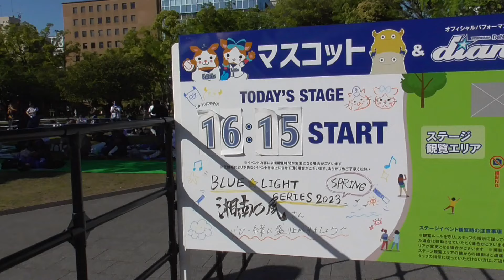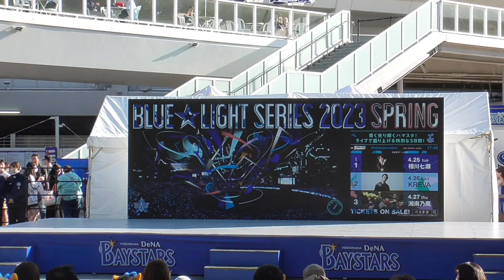【diana】Vol.93 2023.4.27dianaステージ 街ぶら おそとだいすき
BLUE LIGHT SERIES